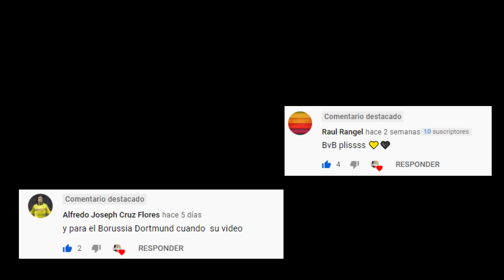EL BORUSSIA DORTMUND 21/22: ¿Y AHORA QUÉ?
El video más esperado. El más solicitado. Hoy analizamos cómo se ha reforzado el Borussia Dortmund de Marco Rose para afrontar la nueva temporada. ¿Será capaz de ganar la Bundesliga?